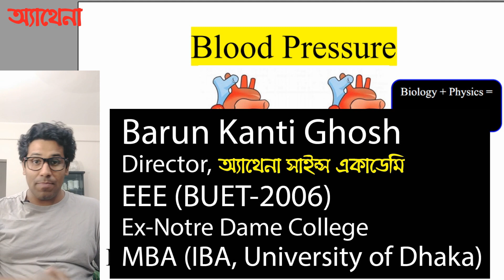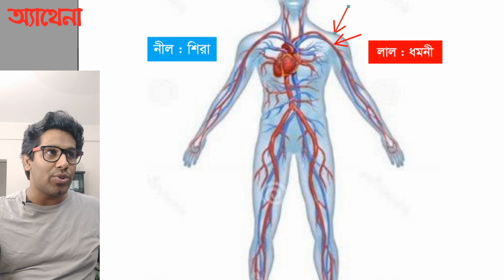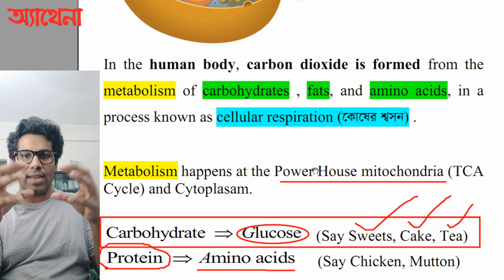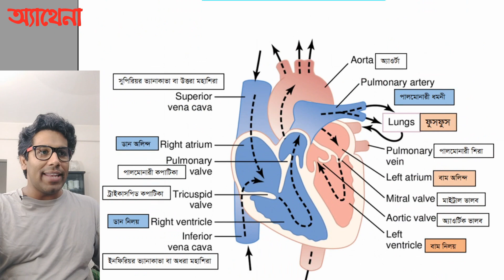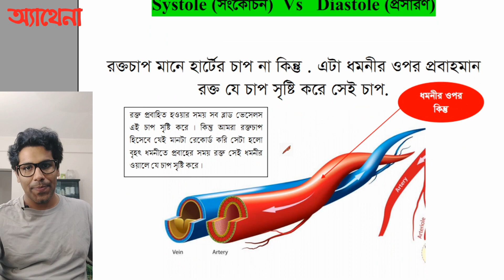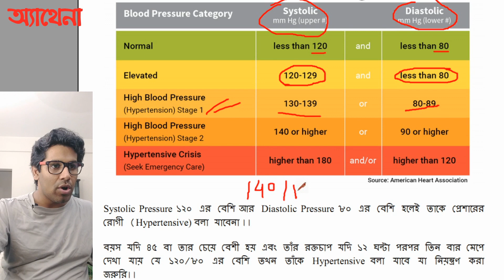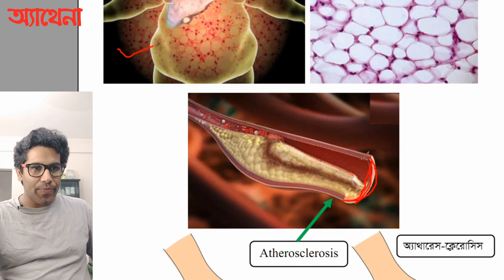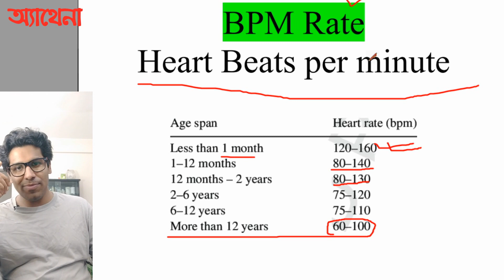Gas and Kinetic Theory (BPM, Blood Pressure-রক্ত চাপ) ক্লাস - 3 (HSC Barun Kanti Ghosh | Athena)